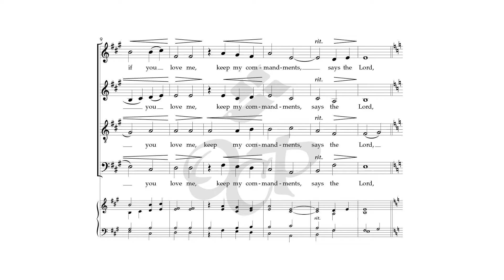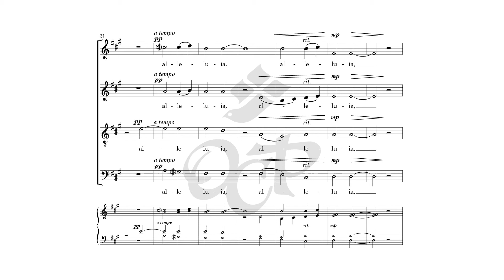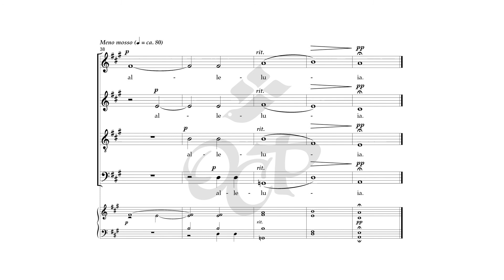If You Love Me – Matthew Koraus [sheet music]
"If You Love Me" is composer Matthew Koraus' moving setting of the famous passage from John 14 which serves as Communion Antiphon for the sixth Sunday of Easter. Written for SATB choir, it may be sung by ensembles large and small and is well suited for use throughout the Easter season.

This song was featured in OCP Choral Review Service's Choral Packet 100.